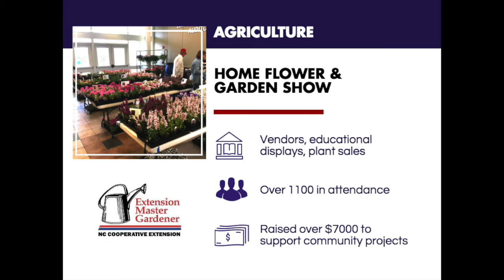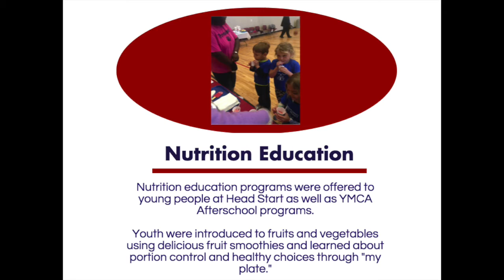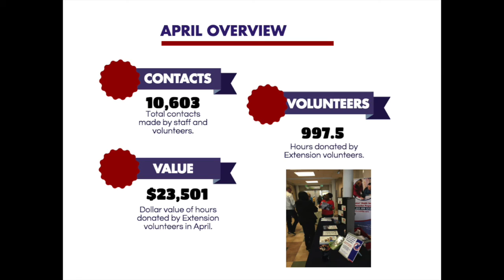April 2016 Impacts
Currituck Extension works hard to match research based information to the needs in our community. See how we did that in April 2016!